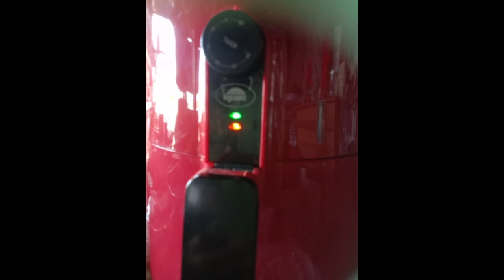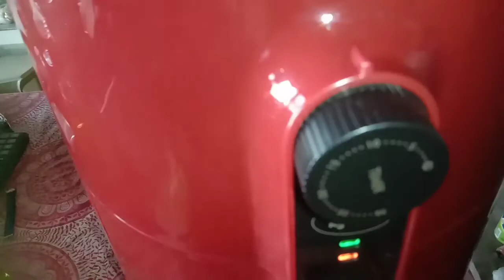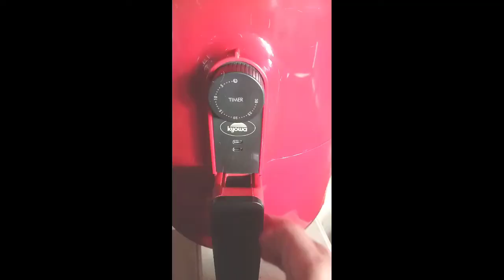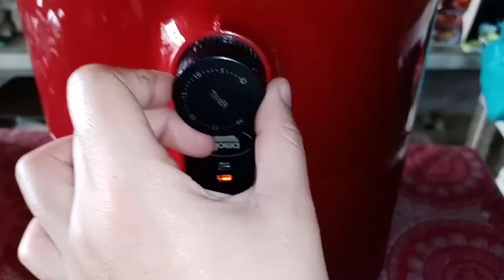FIRST TIME TO COOK IN AIR FRYER/EASY TO COOK/TIMELESS